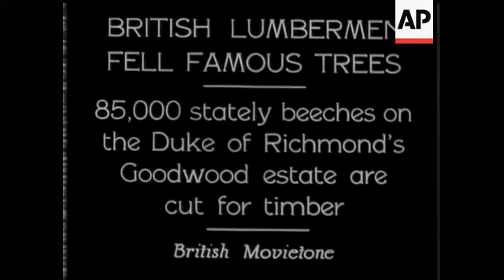British Lumbermen Fell Famous Trees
(7 Dec 1931) 65,000 stately beeches on the Duke of Richmond's Goodwood estate are cut for timber.